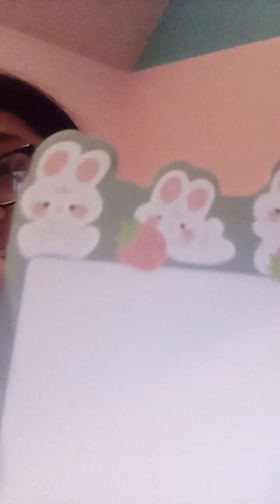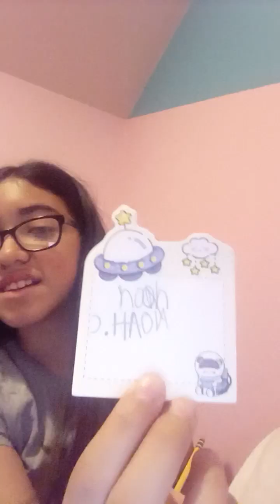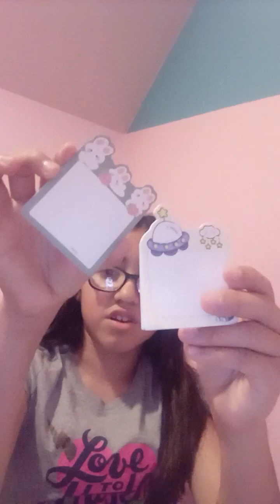I drop the bunny one in my bed part 2